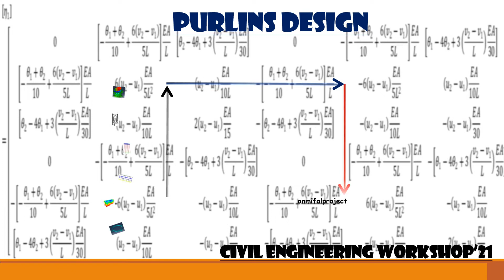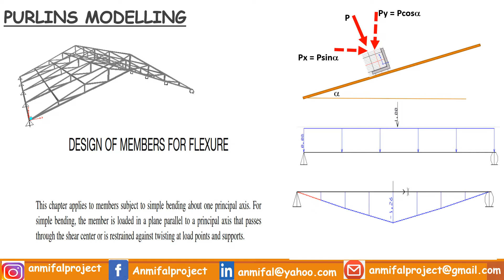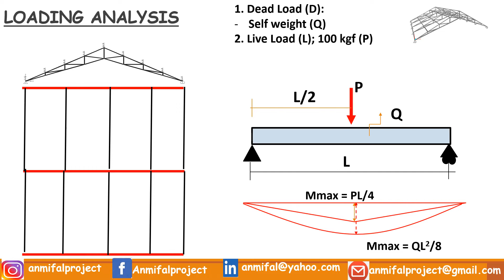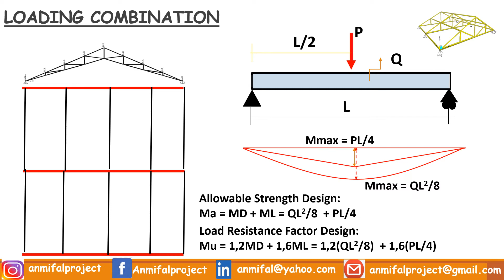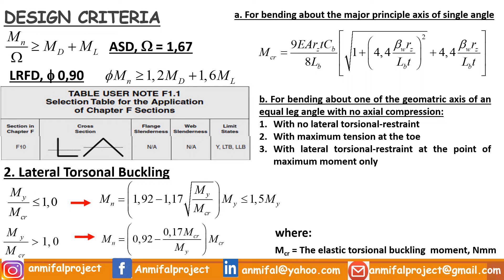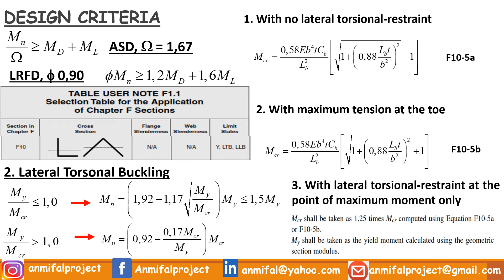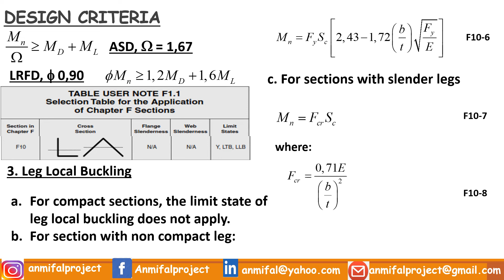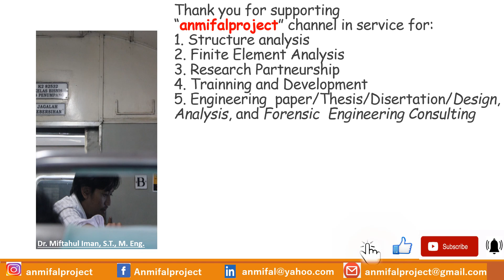Steel Purlin Design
The video had been contained by learning video  about the steel purlin design. The design was accorded into AISC 2016. Let's enjoy this.